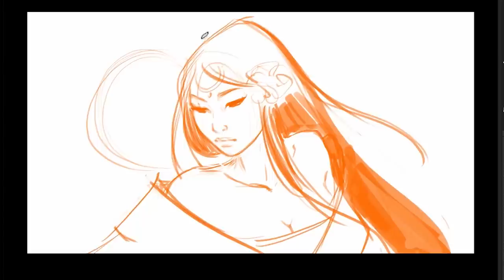Sunset - Gianluca Rolli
This is the second illustration after "Sunrise" of the Balinese story that I'm working on.
If you guys are interested in the full Painting Process here is the Gumroad

Music:  "Tyzo Bloom - Ukiyo"  °HAVE NO RIGHTS TO THIS SONG°